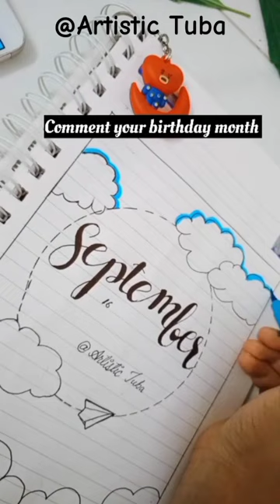September lettering 🤍💙 || comment your birthday month